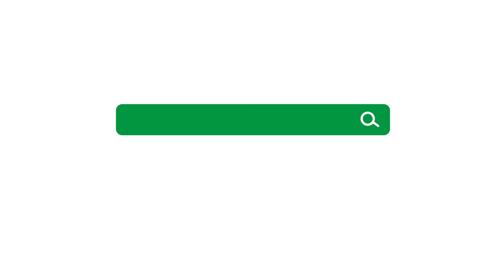Sei ein Parfüm/Wohlgeruch Gottes! | Johannes Vogel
Was hat ein Parfümflakon mit einem Christen zu tun? Mehr, als wir denken, – so sagt es auf jeden Fall Gottes Wort. Aus vielen Stellen der Bibel steigt uns ein Duft in die Nase. Zwischen lieblich bis penetrant, billig und unbezahlbar ist alles dabei. Lassen Sie sich überraschen, was die Düfte, die wir so gerne auftragen, mit unserem Glaubensleben zu tun haben. Die Bibel redet auch an diesem Punkt deutlich in unseren Alltag hinein.